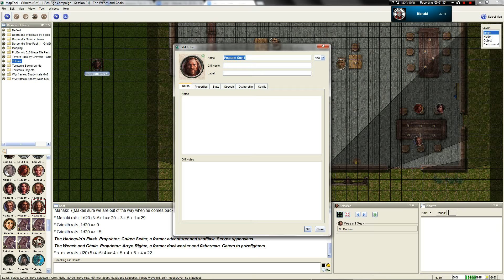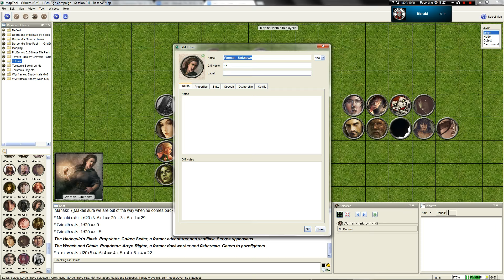LGWI - 13th Age GTE Session 21 Part 8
We're short-handed this session, but we go on with the show. We cleared our time to be together, and we won't be deterred by player absences. Team PC has progress to make, damn it!